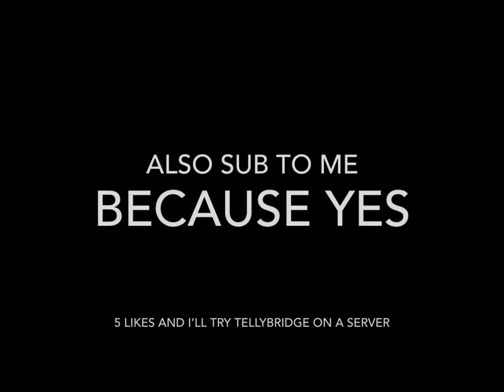Telly bridging with a Controller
Pls ignore my cringe voice and overreaction tyty. I can do telly bridging on a PS4 controller